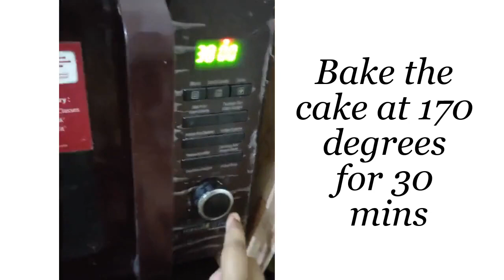Easy Cake Recipe I For beginners I Sponge Cake